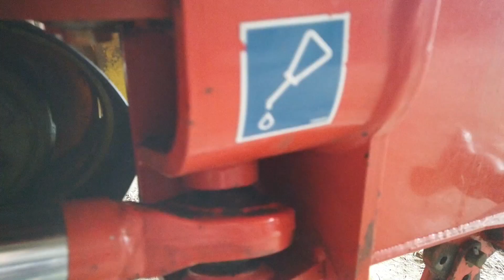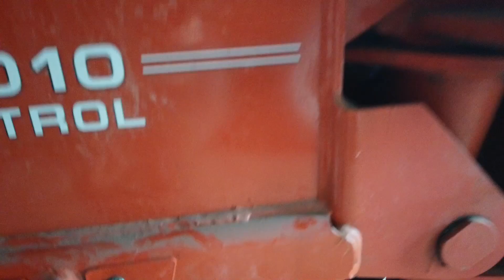Farmvlog#63 Den Zylinder hat's zerlegt?! Kuhn GMD4010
PS: Dieses Video kann Werbung durch Markennennung enthalten.

Die Gespanne

Viel Spaß beim Anschauen des Videos ! Bei Fragen und Anmerkungen könnt ihr mich gerne unter Youtube kontaktieren !
Mfg Tobi